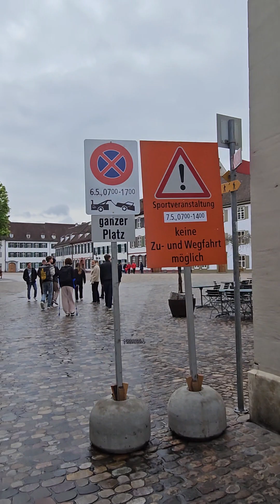Altstadt Basel und Rhein + Naturhistorisches Museum 4/4 - Vlog #23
Im Video zu sehen ist das Münster in Basel, die Mittlere Rheinbrücke, der Rhein und die Pharma Gebiete von Novartis und Roche. Danke das ich das zeigen durfte.
so Vlogs machen mir unglaublich viel Spass. Mein PC ist aber im moment kaputt und kann deshalb nur mit Handy aufnehmen und verarbeiten. Schneiden kann ich scheinbar auch nicht aufm Handy...